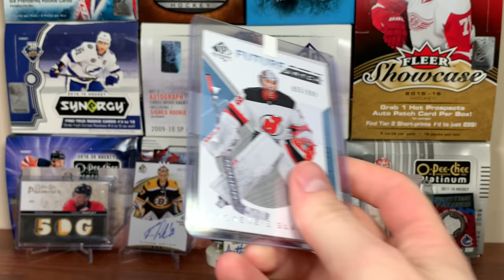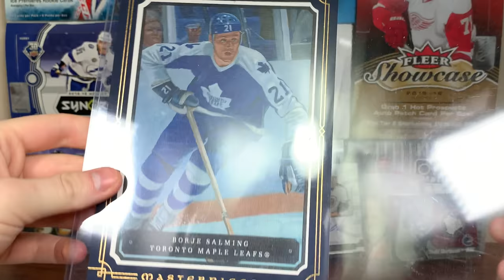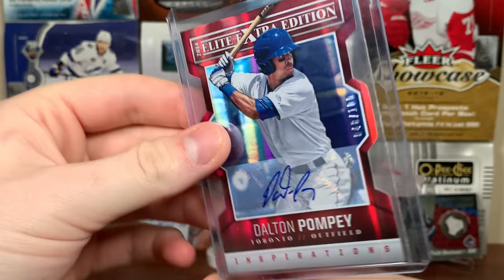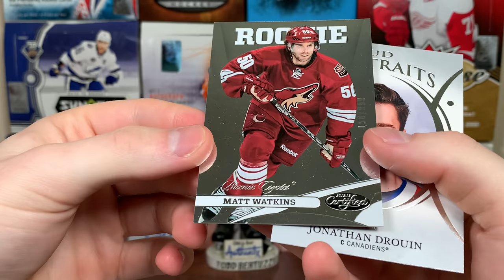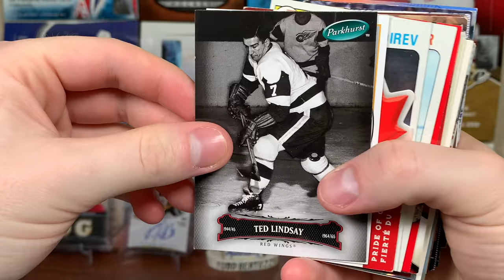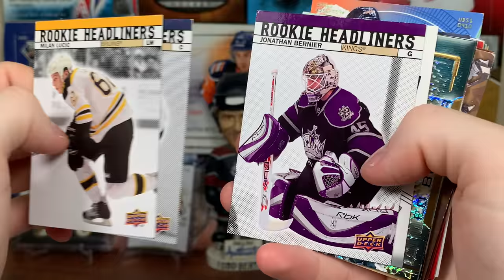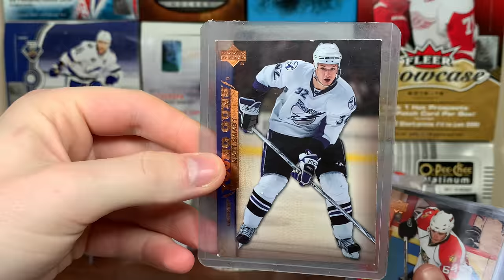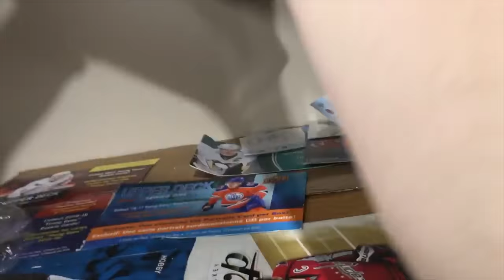The BEST Hockey Card of 2020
Here is mail #21 featuring some cards I've been on the hunt for.

zeeree
Canada